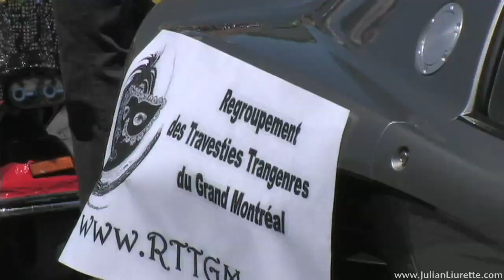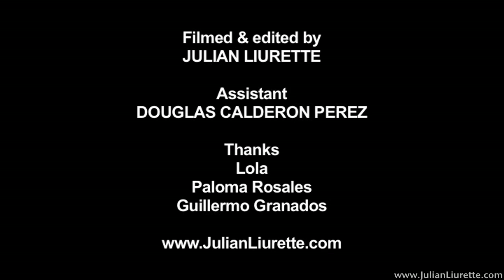Lola's Montreal Gay Pride 2007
Lola learned to use a German wheel more often seen in circus shows.  During the summer of 2007, she performed in it while participating in the LGBT parade and events taking place on the streets of Montreal.
Filmed and edited by JULIAN LIURETTE